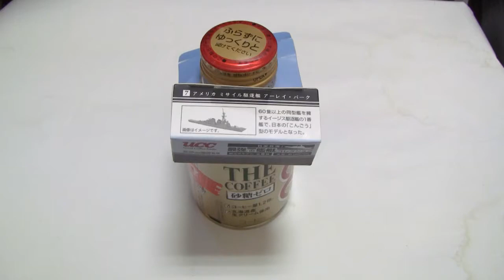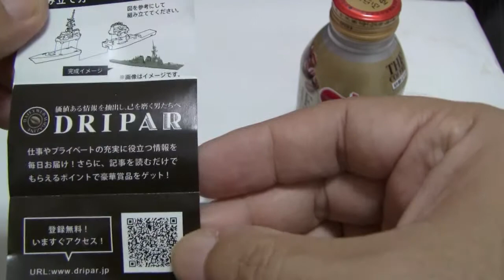UCC 最強の艦艇コレクション アーレイ・バーク